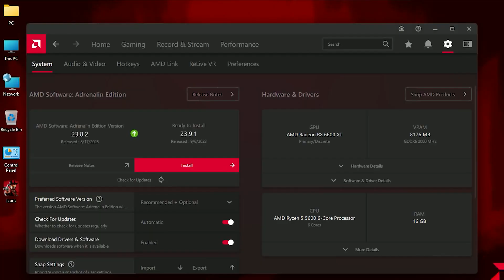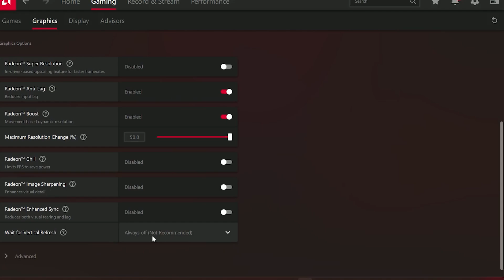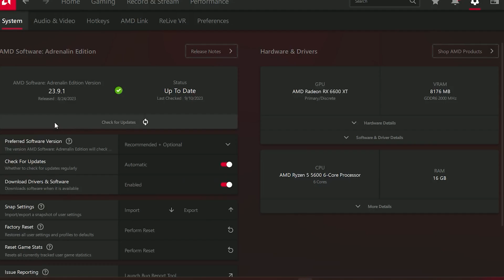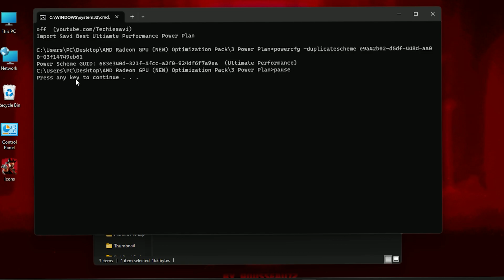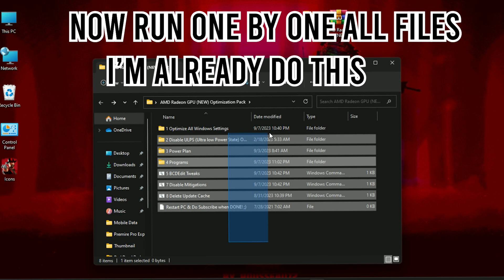Update! Best Amd New Settings For Gaming | Amd 29.3.1 Update | (2023 GUIDE)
About Video :
 Are you ready to take your gaming experience to the next level? In this video, we're diving deep into the latest AMD Adrenalin 23.9.1 update and all the exciting new settings it brings to the table. Whether you're a casual gamer or a hardcore enthusiast, these features are sure to make a significant difference in your gameplay!

🔥 Key Highlights:

Performance Boost: Discover how the new update enhances your gaming performance. We'll show you benchmark results and real-world gaming tests to prove its worth.

Game Optimization: Learn how to optimize individual game settings for the best performance and visuals. No more struggling with in-game settings; AMD Adrenalin has you covered.

Enhanced Visuals: Explore the new visual enhancements, including improved image quality, sharpening, and anti-lag technologies. Your games will look better than ever!

Customizable Profiles: Create personalized gaming profiles tailored to your preferences and different gaming scenarios. We'll guide you through the setup process.

One-Click Overclocking: For those who want to push their hardware to the limit, we'll demonstrate how to safely overclock your GPU with ease.

Radeon™ Boost: Get an in-depth look at the new Radeon™ Boost feature, which dynamically adjusts resolution during fast-motion camera movements to maintain smooth gameplay without sacrificing quality.

Radeon™ Anti-Lag: Say goodbye to input lag! We'll show you how to use Radeon™ Anti-Lag to ensure lightning-fast response times.

Driver Updates: Stay up-to-date with the latest driver updates and bug fixes to keep your system running smoothly.

🤔 Whether you're a gamer looking for a competitive edge or simply want to make the most of your AMD graphics card, this video has something for everyone. Don't miss out on the opportunity to maximize your gaming potential with the AMD Adrenalin 23.9.1 update!

👍 If you found this video helpful, be sure to give it a thumbs up, subscribe to our channel for more tech updates, and hit the notification bell to stay in the loop. Share your thoughts and questions in the comments section below. Let's level up your gaming experience together! 🚀

PC Spec's
Processor : Ryzen 5 5600
Motherboard : Msi B450m A-Pro Max
Gpu : XFX Rx 6600xt
Ram : Delta T-Force 16gb
PSU : Corsair TX750